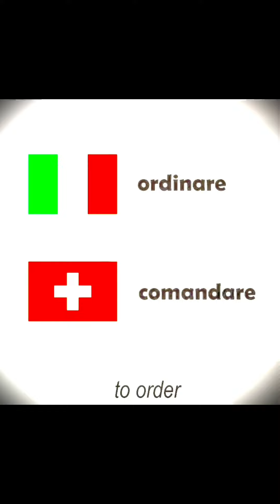Differenze tra italiano e svizzero italiano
Diferencimet e italishtes s italis ne asaj t zvicrës